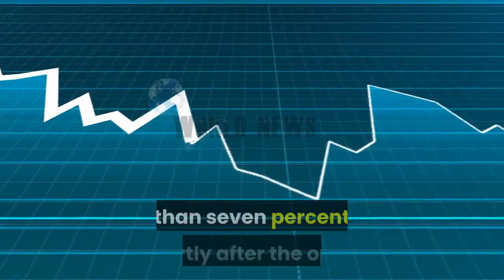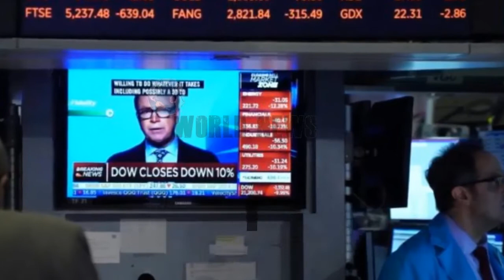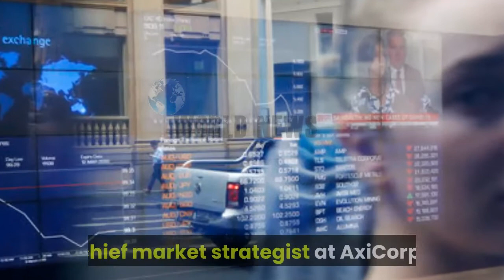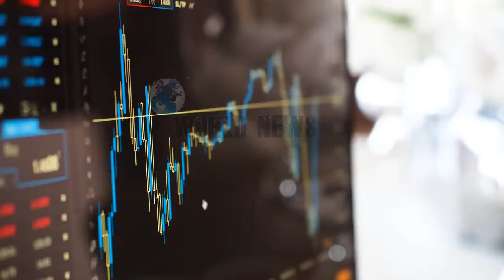Asian Stocks Sink, Extending Global Rout On Recession Fears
The benchmark Nikkei 225 index dropped 7.12 percent or 1,322.15 points to 17,237.48 in early trade, while the broader Topix index fell 6.31 percent or 83.73 points to 1,244.15.